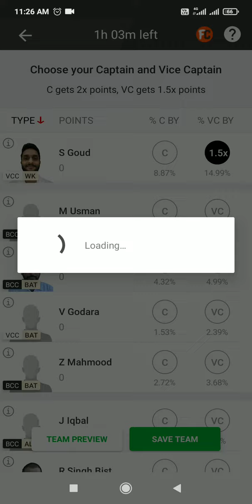VCC vs BCC DREAM11 || BCC Vs VCC DREAM11 Prediction || VCC VS BCC 1ST ECS T10 PRAGUE MATCH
VCC vs BCC Dream11 Match Details:

Match: Vinohrady CC vs Bohemian CC
Competition: ECS T10 Prague 2021
Time & Date: 3rd May 2021, 12:30 PM (IST)
Venue: Vinor Cricket Ground, Prague
VCC vs BCC Dream11 Match Preview:

The Czech Cricket and FanCode announced the ECS T10 Prague 2021, and the top ten teams of the Czech Republic will be features over 12 days in two groups in 48 hotly-anticipated T10 matches from Prague and all matches will be played at Vinor Cricket Ground, Prague.

The first match of the ECS T10 Prague 2021 will be played between Vinohrady CC vs Bohemian CC at the venue of Vinor Cricket Ground on 3rd May 2021 at 12:30 PM (IST).

Vinohrady is the runner-up of the last year’s ECS T10 Prague, as they lost against Prague Kings in the final match but this time they looking for a winning start in the tournament and grab the trophy at the end of the series.

On the other, Bohemian CC is the winner of the ECN cricket super series last summer and they are looking a strong side as they have skipper Javed Iqbal with Czech national player Abul Fahrad.
Pitch Report

The pitch of the Vinor Cricket Ground expects a balanced surface in the match, as the pitch provides help to both batsmen and bowlers, Avg first Inning Score will be around 90.

Both Teams Last Five Matches

Vinohrady CC: L, W, W, L, W
Bohemian CC: W, W, L, W, A
Both Teams Squad
Vinohrady CC

Bohemian CC

VCC VS BCC LAST MATCH PERFORMANCE
BCC VS VCC POSSIBLE PLAYING11
VCC VS BCC DREAM11 PREDICTION
VINOHRADY VS BOHEMIAN DREAM11
BCC VS VCC FANTASY PREDICTION
VCC VS BCC 03 May DREAM1
BCC VS VCC DREAM11
VCC vs BCC
BCC vs VCC T10 TEAM
BOHEMIAN VS VINOHRADY DREAM11 PREDICTION
VCC Vs BCC POSSIBLE11 FOR 1ST T10

1. This Analysis Based On My Understanding , Knowledge , And Instinct . While Selecting Your Team , Consider The Point Mentioned And Make Your Own Decision .

2. Dream11 takes great care to comply with all central and state legislation in India to ensure that our users are fully protected. Every contest on our platform is carefully designed to comply with applicable statutes and regulations in India.Dream11 is that it has been exempted from the provisions of the Public Gambling Act, 1867 as it constitutes a 'game of mere skill'. ... Dream11 is a legitimate business activity protected under Article 19(1)(g) of the Constitution of India.

4. This games involves an element of financial risk and may be addictive,so.please play responsibly and at your own risk..

5. MY FANTASY XI GURUJI Do Not Permote Any Gambling App And Not Liable For Any Profit Or Loss Which May Arise From This App